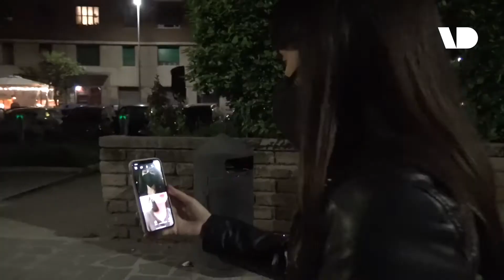Il progetto che difende le donne per strada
Spesso una donna che cammina sola per strada non si sente al sicuro. Così è nato il progetto Donnexstrada: puoi far partire una diretta durante il tragitto (sarai tu a scegliere se privata o pubblica), così da avere testimoni in caso di aggressione.